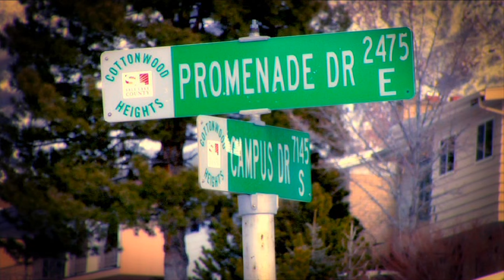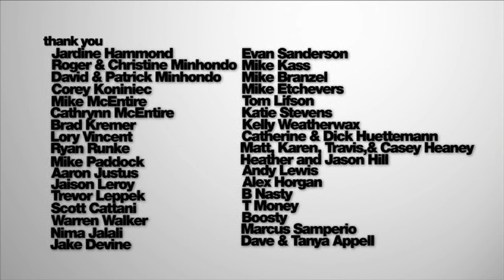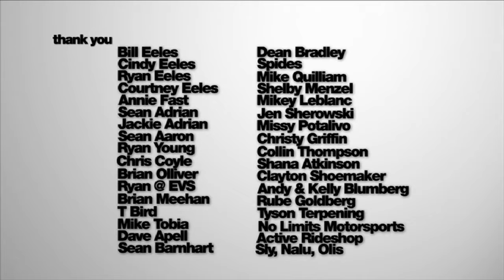Down With People | Mack Dawg Productions (2008)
00:00 Intro
02:33 Austin Smith
05:42 Curtis Ciszek
07:17 Jordan Mendenhall
10:24 Joe Sexton
13:42 Filippo Kratter (ft. Ryan Thompson)
15:56 Stephen Duke
17:12 Josh Mills
18:24 Bryan Fox
21:53 Louie Fountain
25:10 Shaun McKay
27:54 Patrick McCarthy
29:20 Simon Chamberlain
32:30 Jon Kooley
35:12 Zac Marben
38:11 Credits